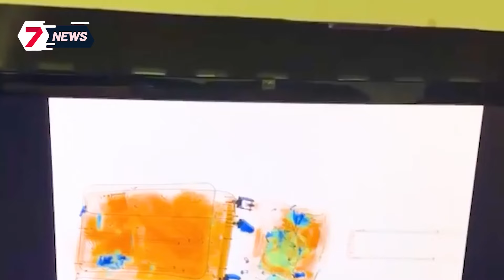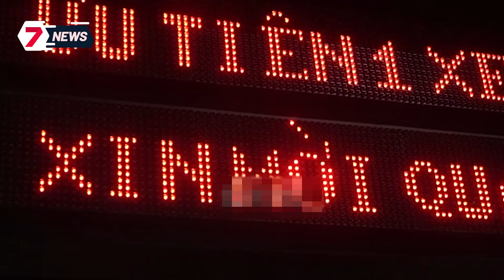Khởi tố 4 tiếp viên hàng không xách ma túy và 331 người liên quan